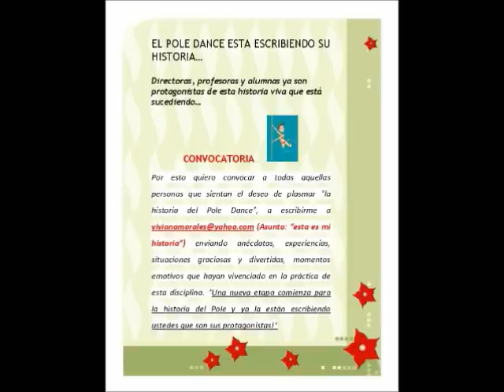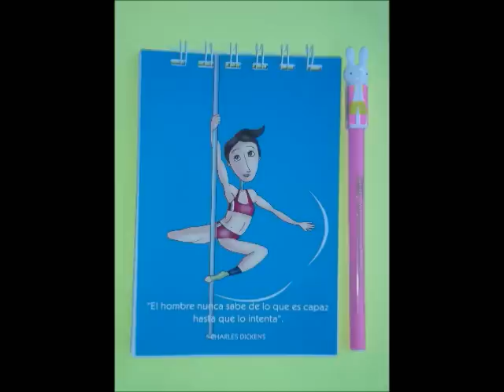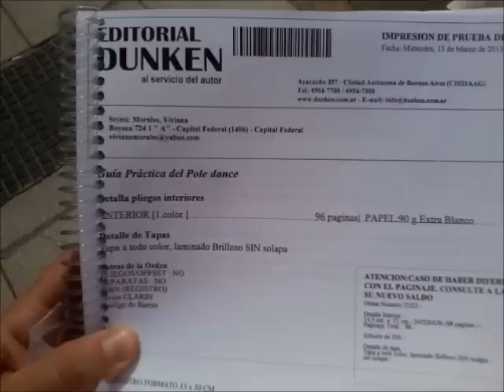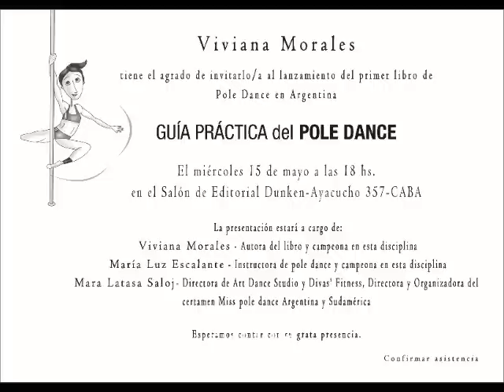Programa "Entretiempo" de Claudio Federovsky - Presentación del libro Guía práctica del POLE DANCE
PRIMER LIBRO DE POLE DANCE EN LA ARGENTINA.
EXCELENTE HERRAMIENTA DE INFORMACIÓN Y SOPORTE PARA EL CONOCIMIENTO ARTÍSTICO Y DESARROLLO  DEL POLE DANCE.